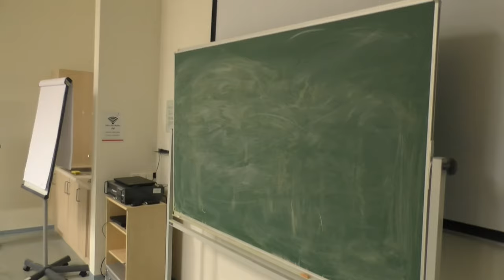How to stay motivated to practice guitar? | VLOG #4 Update + Musicstore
One of the most asked questions is how to stay motivated to practice guitar? In the 4th episode I´m on a trip to a musicstore in south germany and I give you some updates for my last 3 weeks of practicing guitar. I didn´t practice guitar a lot because I was ill and I traveled a bit. I visited the musicstore Kirstein and played some Ibanez guitars. You´ll see an Ibanez j.custom and the Ibanez JS in blue from Joe Satriani. I visited the castle "Neuschwanstein" and gave a Workshop about how to stay motivated to practice guitar at friday night.